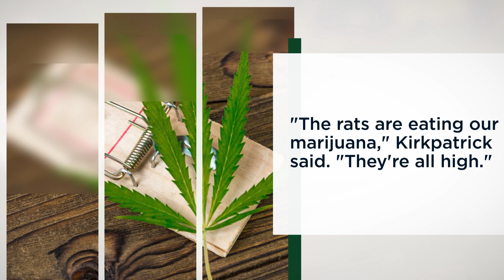Rats Devour Cannabis at Police Headquarters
The New Orleans Police Department headquarters already has enough problems without having to deal with stoned rats.

But that’s apparently been added to the list, according to the Advocate.

When NOPD Superintendent Anne Kirkpatrick went before the city council this week to request a new location for HQ, she described the infestation.

"The rats are eating our marijuana," Kirkpatrick said. "They're all high."

In addition to the rats, NOPD headquarters is also facing issues with mold, heating and cooling, plumbing and aging elevators.

This is not the first time rats have been blamed for chowing down on cannabis in the evidence room.

In 2022, a police station in India said rats broke into the storage space and ate nearly 440 pounds of cannabis.